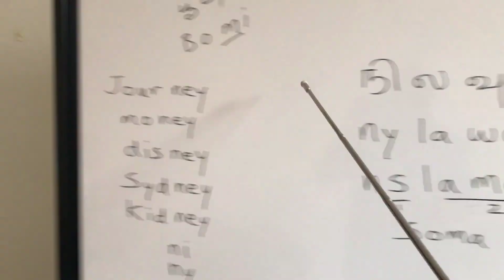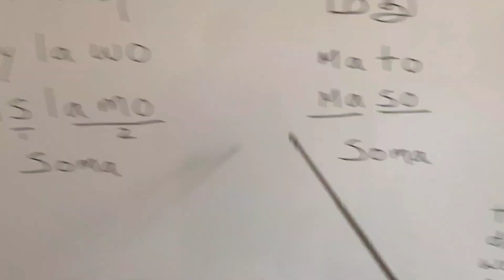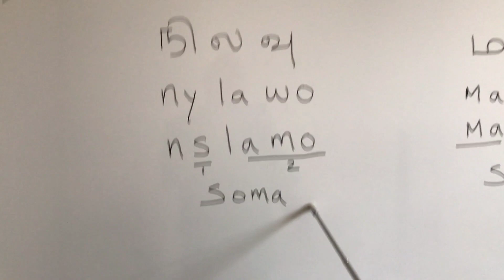நிலவு எவ்வாறு சோமாவாக தெரிந்தது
நன்றி வெற்றியாளன் தமிழ்